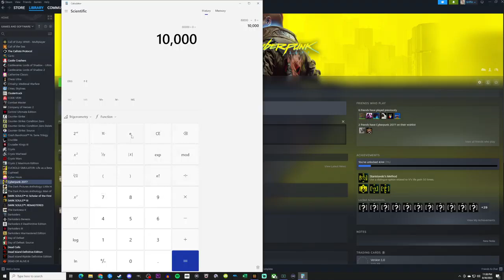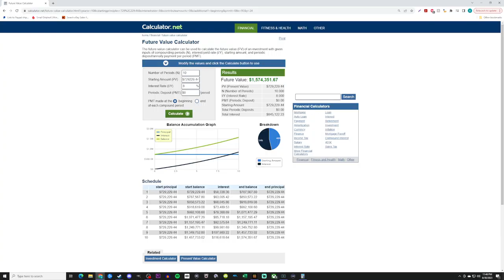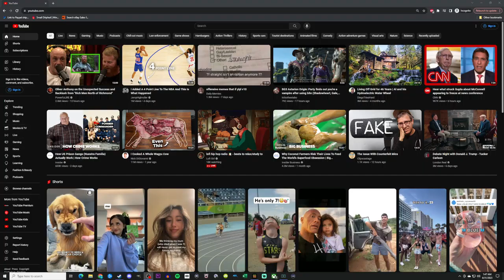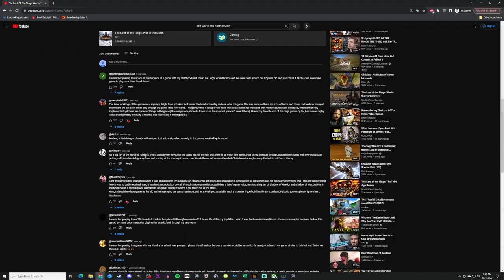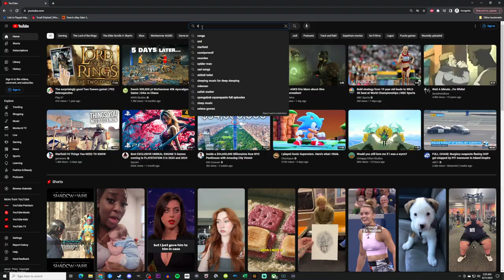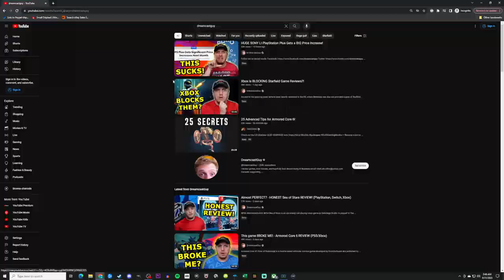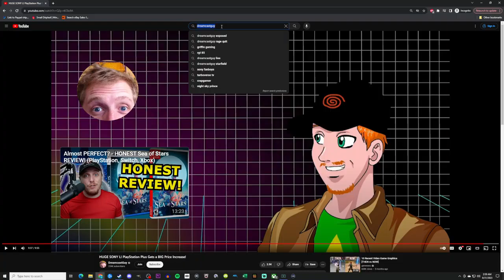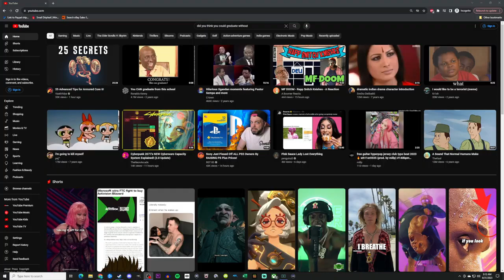Griffin Plays Minecraft Then Watches The Gaming Discourse/IGN/MrSpielberg/Synthetic Man/DCG/🐟Trollin